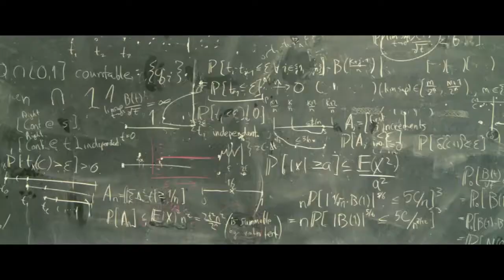Comment j'ai détesté les maths - Bande-annonce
Réalisé par Olivier Peyon

Synopsis :
Les maths vous ont toujours barbé, vous avez toujours pensé qu’être nul en maths était une fatalité, bref vous les avez toujours détestées! On aurait pu se contenter d’en rire si elles n’avaient pris une telle place dans notre société : Apple, Google, Goldman Sachs ne sont plus qu’algorithmes et formules mathématiques. Comment les maths en sont-elles arrivées à souffrir d’une telle désaffection au moment même où elles dirigent le monde ?
A travers un voyage aux quatre coins du monde avec les plus grands mathématiciens dont Cédric Villani (Médaille Fields 2010), Comment j’ai détesté les maths nous raconte comment les mathématiques ont bouleversé notre monde, pour le meilleur… et parfois pour le pire.